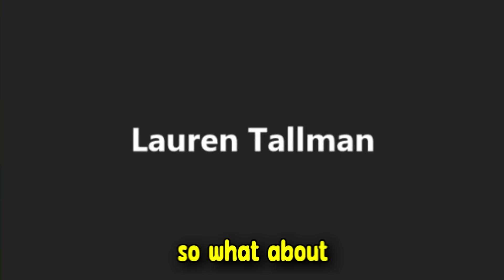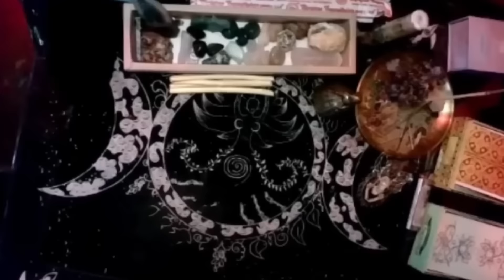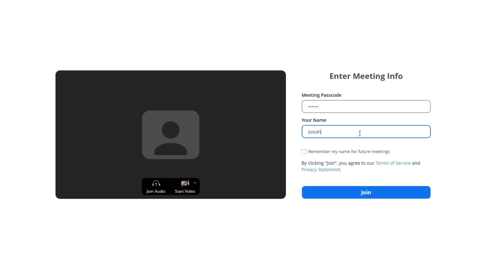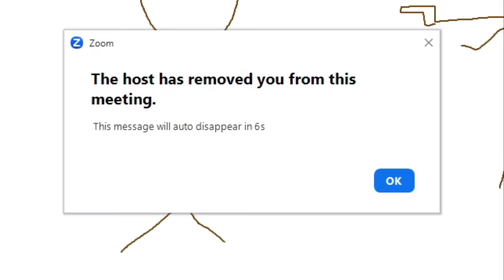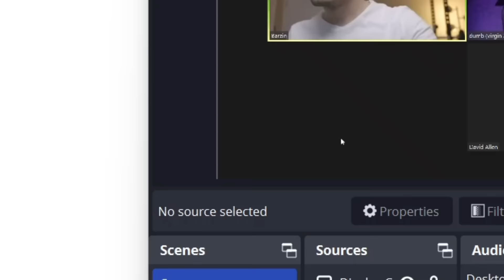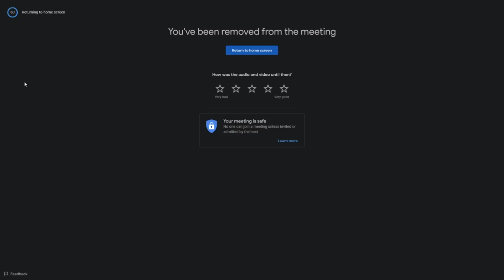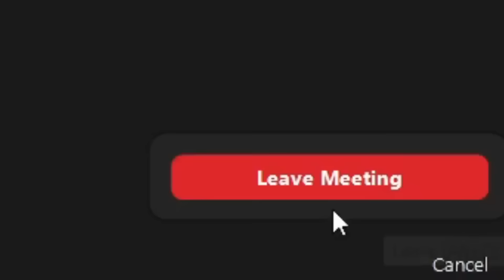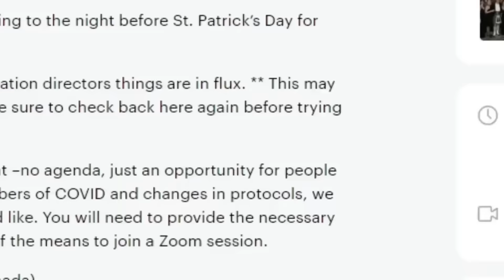Best Zoom Trolling Compilation Of 2023!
Best Zoom Trolling Pranks Of 2023!